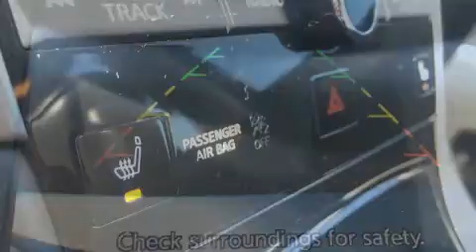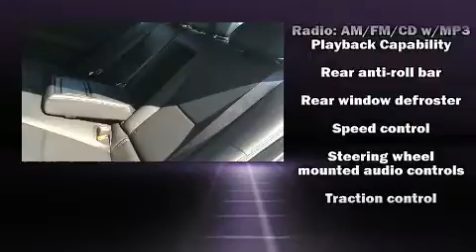2015 Infiniti Q50 Premium in Montgomery, AL 36117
Brewbaker Pre-owned
300 Eastern Blvd.

Sensibility and practicality define the 2015 Infiniti Q50. This 4 door, 5 passenger sedan has just over 15,000 miles! A 3.7 liter V-6 engine pairs with a sophisticated 7 speed automatic transmission, and for added security, dynamic Stability Control supplements the drivetrain. It includes power seats, front and rear reading lights, a tachometer, speed sensitive wipers, automatic temperature control, turn signal indicator mirrors, power windows, and more. Enjoy your favorite music via the stereo system, which includes a CD player with MP3 capability, steering wheel mounted audio controls, and 6 speakers, enhancing the audio experience throughout the interior. Infiniti also prioritized safety and security with features such as: dual front impact airbags, head curtain airbags, traction control, brake assist, anti-whiplash front head restraints, a security system, and 4 wheel disc brakes with ABS. This car was designed with safety in mind, allowing you to drive with even greater assurance. A Carfax history report provides you peace of mind by detailing information related to past owners and service records. Our aim is to provide our customers with the best prices and service at all times. Stop by our dealership or give us a call for more information.